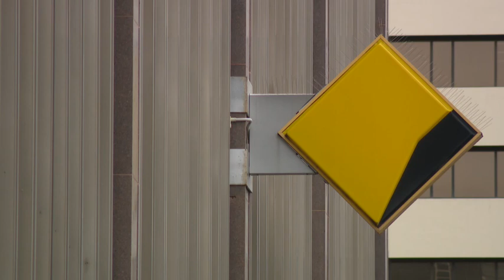CBA CEO Matt Comyn speaks with Ricardo Goncalves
Commonwealth Bank CEO Matt Comyn on the bank's $4.47b HY cash profit, where the housing market is going, coronavirus fears and what he thinks about the RBA calling out the big four, for giving new home loan customers a better deal, than existing loyal customers.